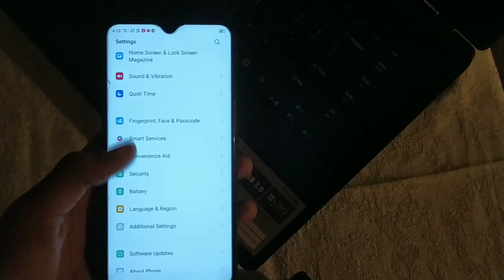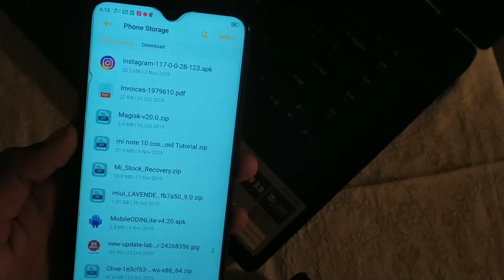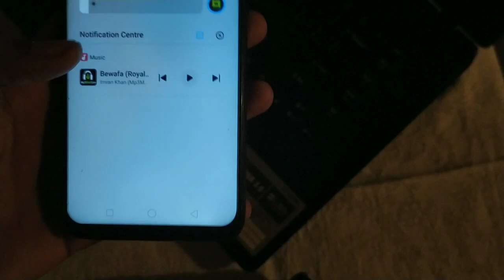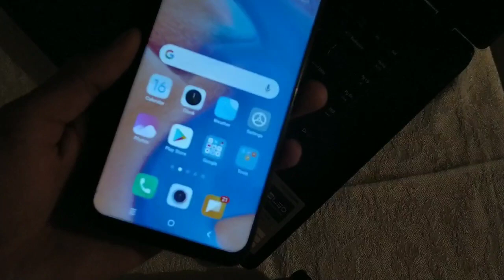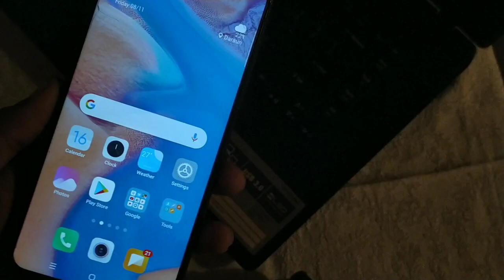Mi Note 10 Theme For Realme & Oppo | MIUI 11 Theme